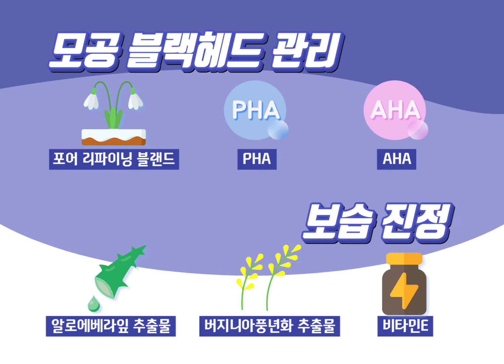[퓨어덤] 크리스탈 코팩